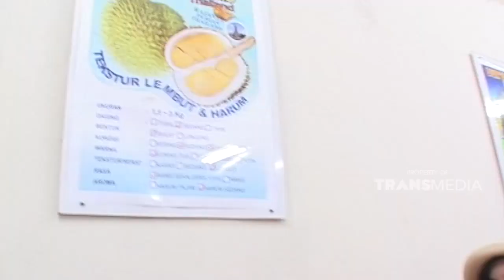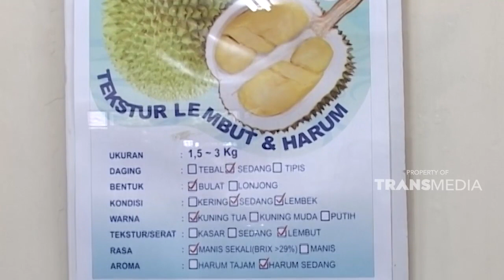Nikmatnya makan durian yang manis | WISATA KULINER